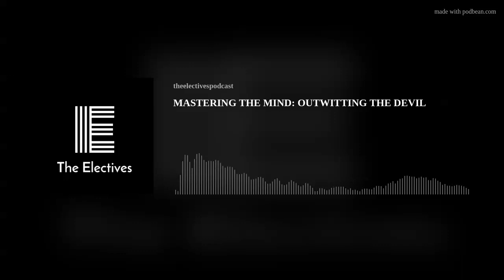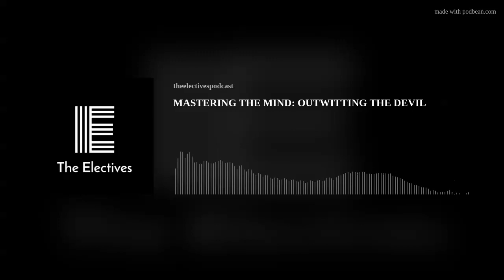MASTERING THE MIND: OUTWITTING THE DEVIL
Drawing on real-life examples and inspiring stories, we want our listeners to learn how to overcome limiting beliefs and achieve success in all areas of life. Whether you're an entrepreneur, athlete, or simply someone who wants to live life to the fullest, "Mastering the Mind" offers valuable insights and actionable tips for unlocking your true potential.